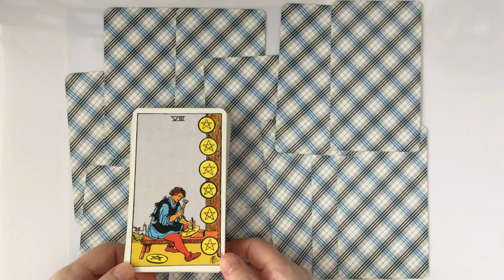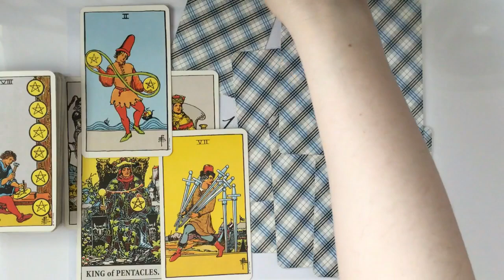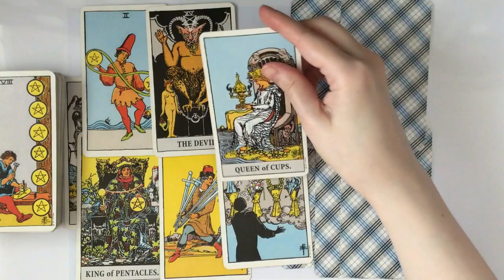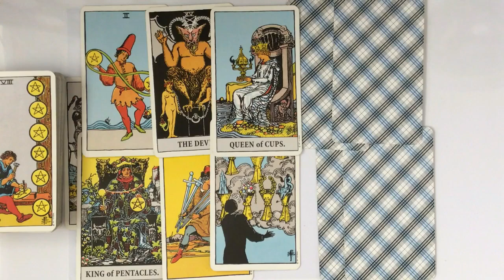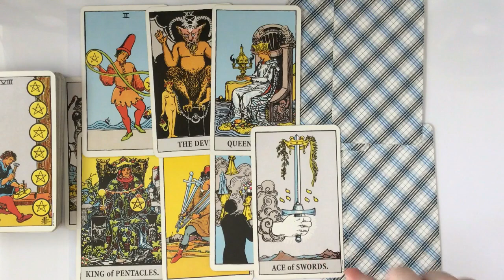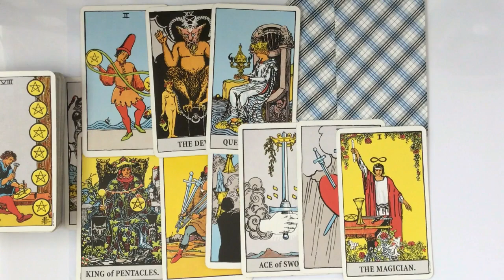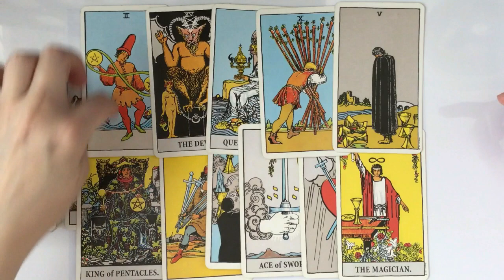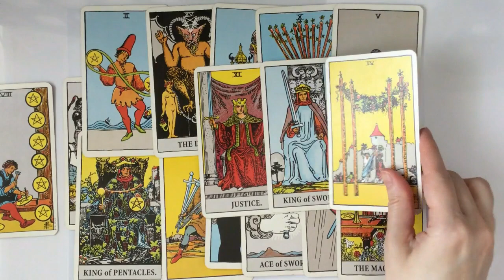65. Is Mueller's Trump Investigation Going to Go Silent Pre-Midterm Elections?